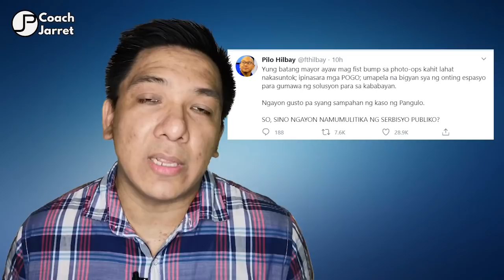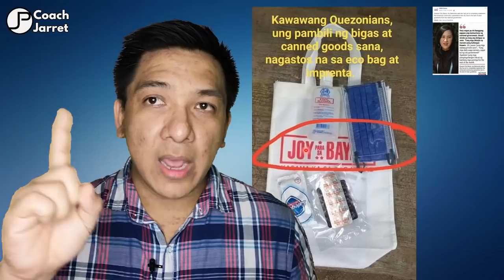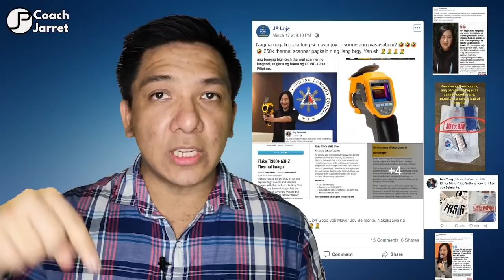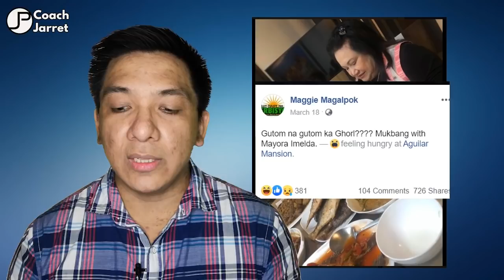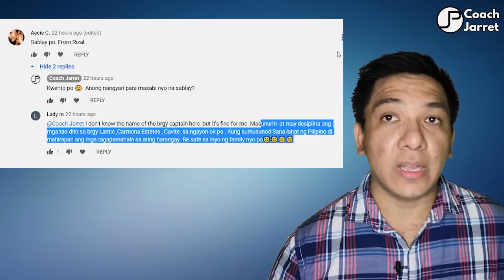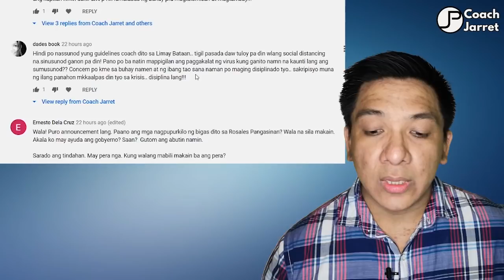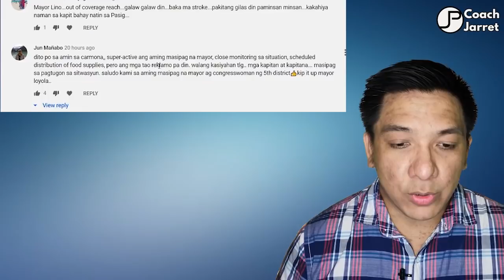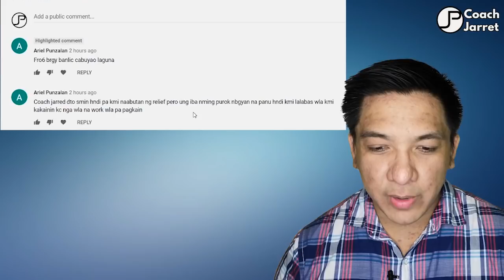MAYOR VICO SOTTO, MAYOR JOY BELMONTE, AT MAYOR MEL AGUILAR NAGTRENDING SA SOCIAL MEDIA, BAKIT KAYA?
Kung gusto nyo suportahan ang channel ko please click LIKE sa video at paki SHARE sa inyong mga social media accounts.

Pwede nyo din ako macontact sa SOCIAL MEDIA ko:
Instagram, Twitter: @coachjarret